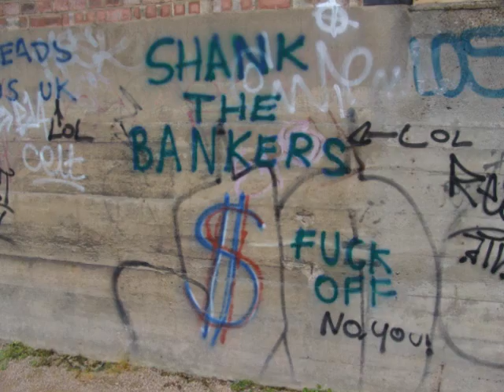Canal Graffiti Walk. E14 London. I use to be a BAD Boy. Blues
A little walk East along Limehouse Cut London E14. I see Rash is still at it. The thought; "Like a rash." Comes to mind.